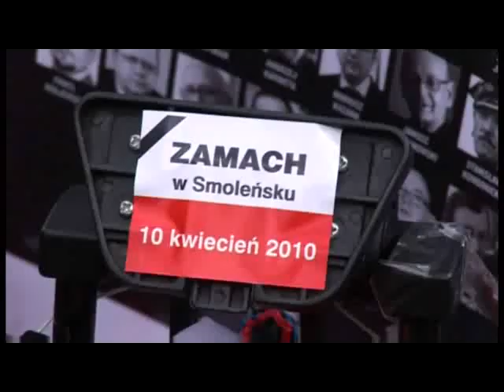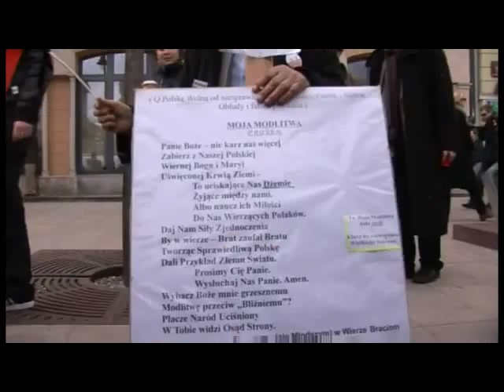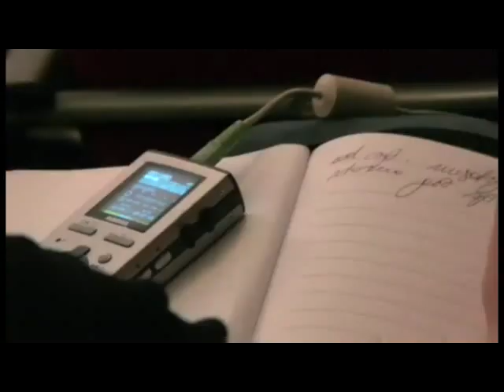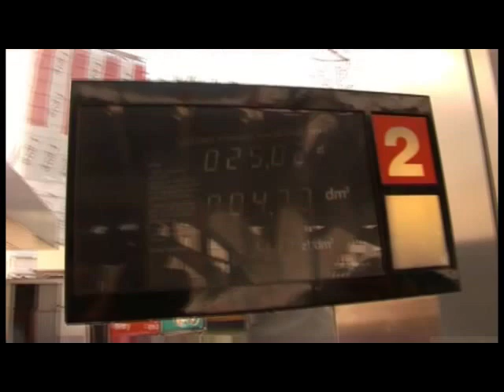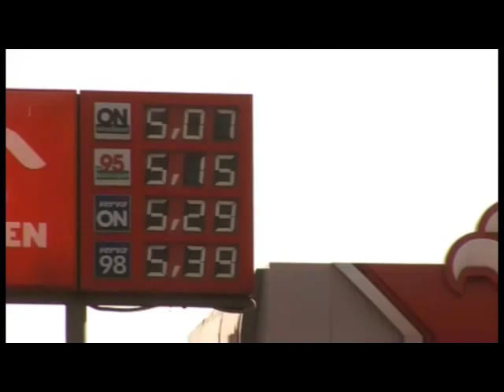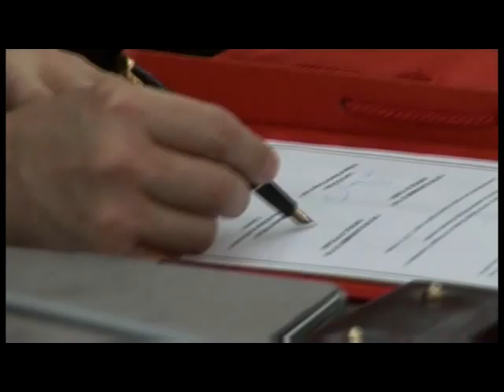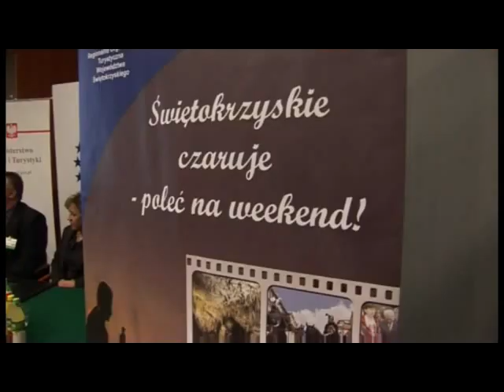MINĄŁ TYDZIEŃ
Pierwsze wydanie internetowego tygodnika telewizyjnego. W pierwszym odcinku prezentujemy wybór wydarzeń z ostatnich kilkunastu dni.